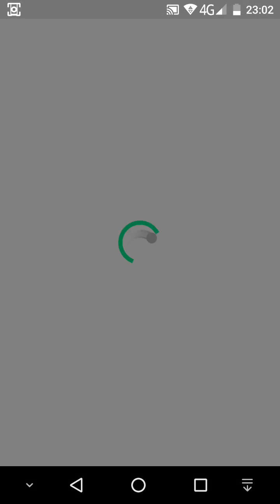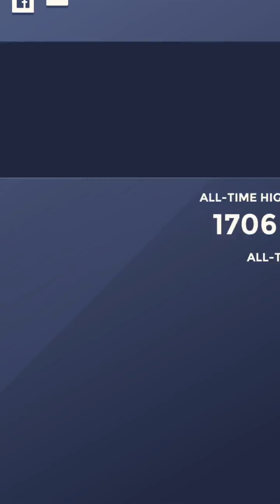Laps - Fuse Android Gameplay #2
[Puzzle] Laps - Fuse By QuickByte Games. (Android/iOS/iPhone/iPad)

Laps - Fuse is the latest project by QuickByte Games.

Turn... Turn... Connect and Merge!
Fuse your tiles together and play for hours with addicting puzzle mechanics in Laps!

UNIQUE MATCH AND MERGE GAMEPLAY ON A CIRCLE BOARD
* Rotate around the circle board and tap to shoot your tile
* Connect and merge the numbers together and make combos to maximize your high score
* Fuse color numbers together to score high and level up!
* Time and place your shots to create awesome match and fusion cascades effects

COLORS AND NUMBERS FUSION
* Match and fuse 3 of the same color numbers.
* Switch color with your next tile to get more fusion chances

USE GOOD REFLEX TO GAIN LEVELS AND UNLOCK GAME MODE
* Level up to start with extra laps on the circle board!
* Unlock the endless mode and connect forever by leveling up!
* Make combos to gain extra laps in your game

Beat the leaderboards and share your score with your friends
Do you have good reflex to tap right? Show your friends!

iTunes Download